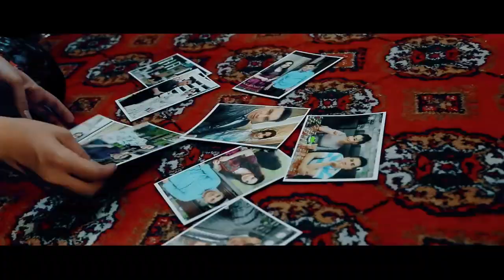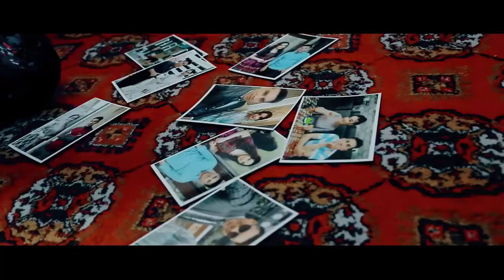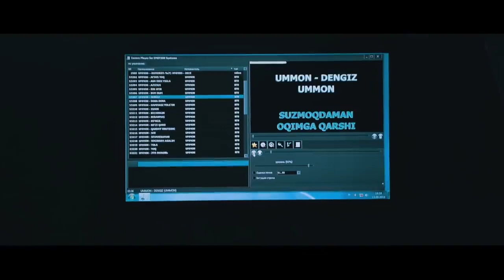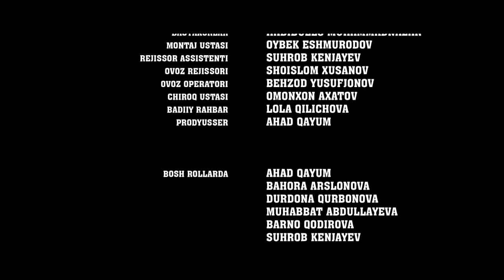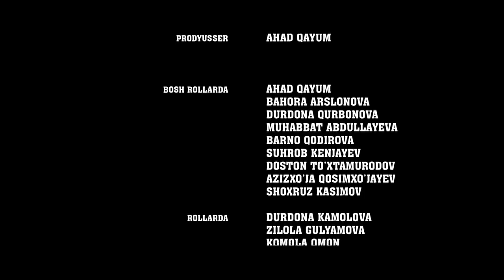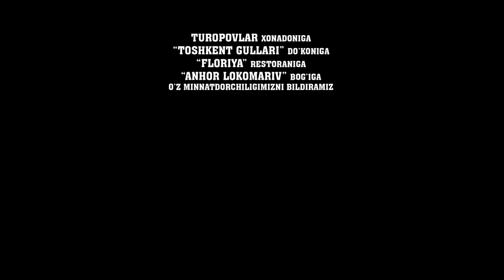ДВЕ НЕВЕСТКИ В ОДНОМ ДОМЕ - узбекфильм на русском языке